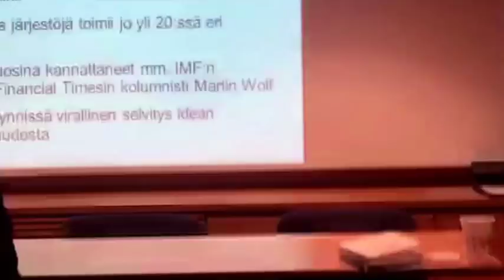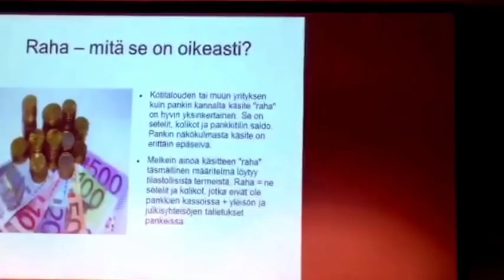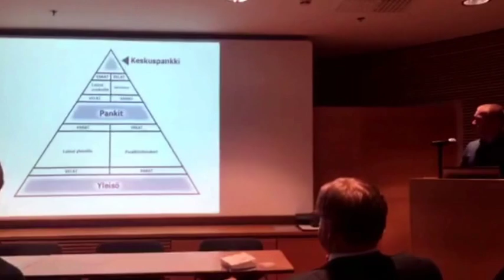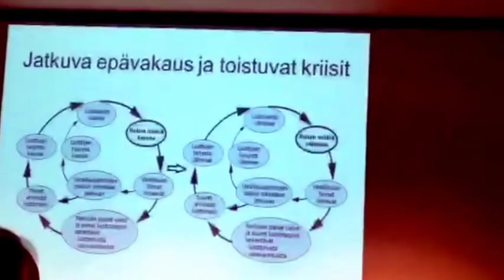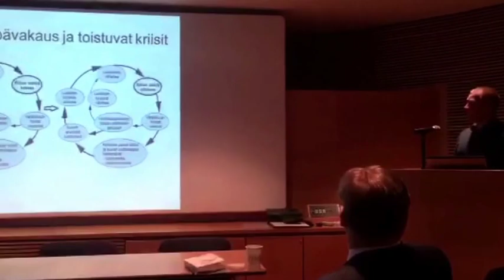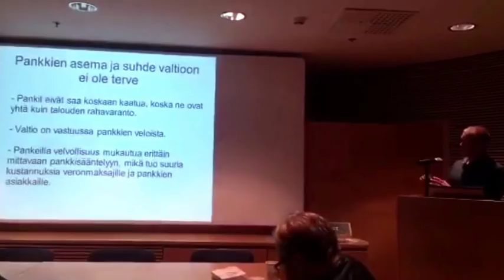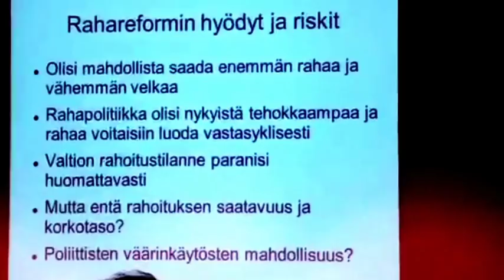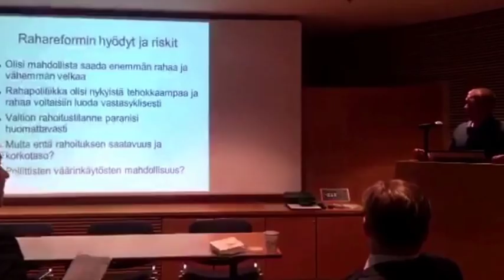Kaipaako rahajärjestelmä uudistamista? 1/5 Ville Iivarinen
Kaipaako rahajärjestelmä uudistamista? -yleisötilaisuus eduskunnan Kansalaisinfossa 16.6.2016